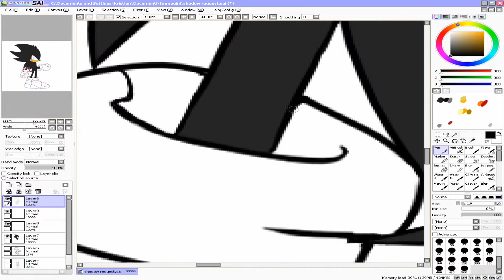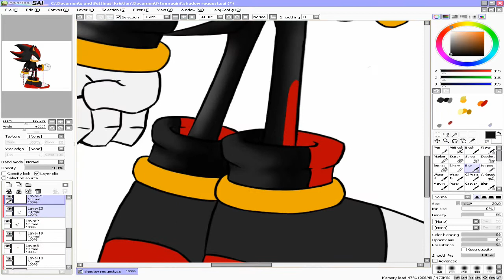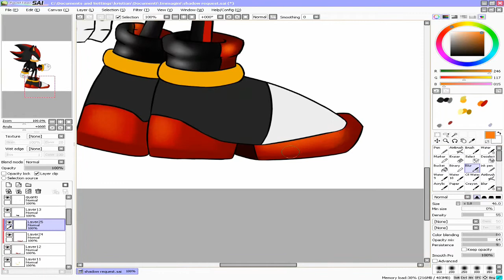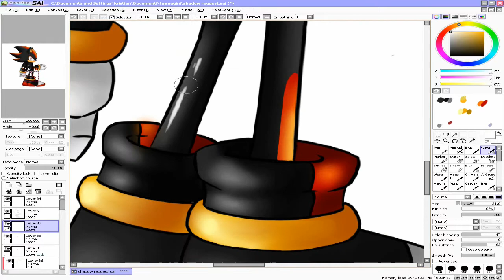Speedpaint Shadow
Shadow from Sonic the hedgehog